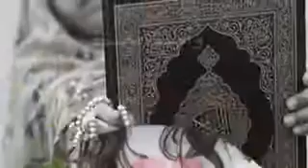Ramadan nazm beautiful voice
Find new naat Latest collection and listen online mp3 naats shareef 2016 of ... He gained immense popularity from the recitation of Naat Sharif in his beautiful voice. ... This Ramadan you can facilitate from the soulful voice